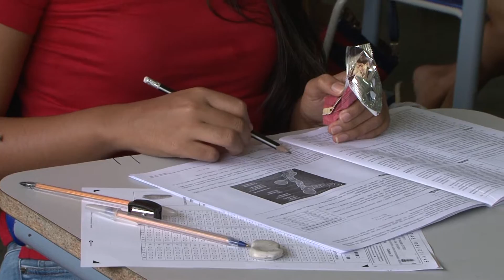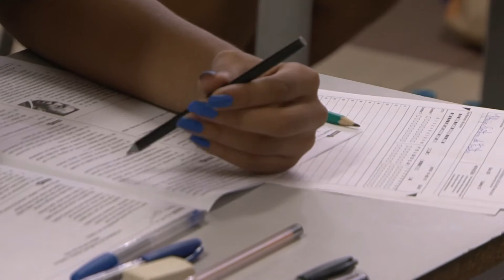Uefs divulga resultado do vestibular até 15 de janeiro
O vestibular 2017.1 da Universidade Estadual de Feira de Santana foi realizado nos dias 18 e 19 de dezembro, tendo a empresa Consultec como organizadora. O Processo Seletivo teve abstenção de 24% e o resultado final deve ser divulgado ainda na primeira quinzena de janeiro.

FICHA TÉCNICA
Repórter: Elsimar Pondé e Virgínia Araújo
Cinegrafista: Eduardo Vasconcelos
Edição: Alencar Cerqueira